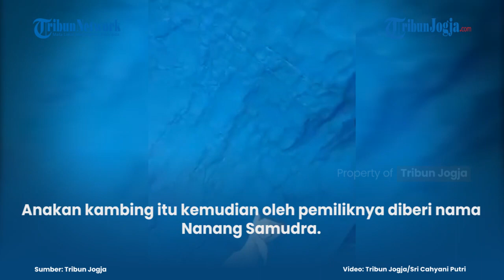PENAMPAKAN KAMBING BERKAKI TUJUH BERNAMA NANANG SAMUDRA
TERLAHIR berkaki Tujuh dan Miliki Kelamin Ganda, anak kambing satu ini bikin heboh Warga Bugel Kulon Progo.

Kambing itu milik Sumiyono (40) warga Dusun Bugel I RT 2/3 Kalurahan Bugel, Kapanewon Panjatan, Kabupaten Kulon Progo.

Kambing terlahir dengan kondisi tak lazim. Sebab kambing berwarna putih itu terlahir dengan memiliki tujuh kaki...

Penulis: Sri Cahyani Putri
Editor: Iwan Al Khasni

Artikel ini telah tayang di TribunJogja.com dengan judul Penampakan Kambing Berkaki Tujuh Bernama Nanang Samudra, Miliki Alat Kelamin Jantan dan Betina,